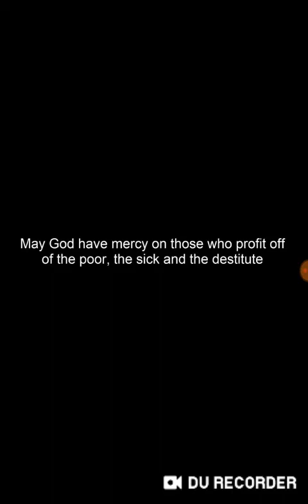UNBELIEVABLE !!! SHARE THIS PLEASE !